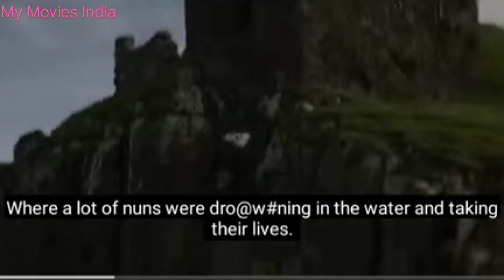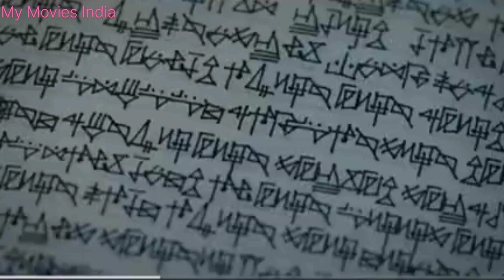Consecration 2023 Full Film Explained in Hindi ! Consecration 2023 film story explained in Hindi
After the alleged suicide of her priest brother, Grace travels to the remote Scottish convent where he fell to his death. Distrusting the Church's account, she uncovers murder, sacrilege and a disturbing truth about herself.

Grace, a young eye doctor, is summoned to a remote convent in Scotland after the alleged suicide of her priest brother. Distrusting the Church's account, Grace tries to find out what really happened with the help of Vatican priest Father Romero. As she explores the convent's sepulchral cloisters, and the wild cliffs and windswept beaches nearby, she uncovers not only murder and sacrilege, but a disturbing truth about her own past which brings long-buried trauma to the surface.

Credit :

Director

Christopher Smith

Writers

Christopher Smith

Laurie Cook